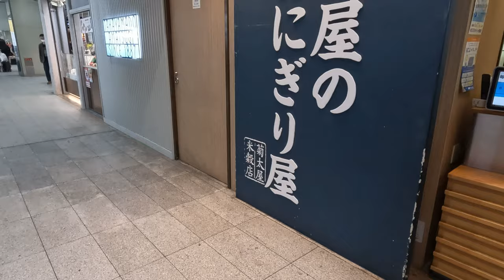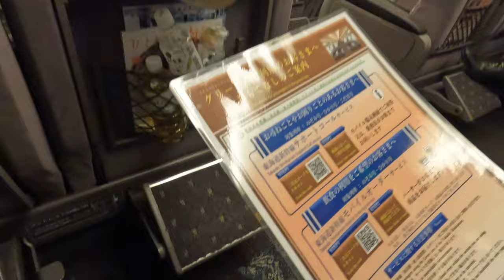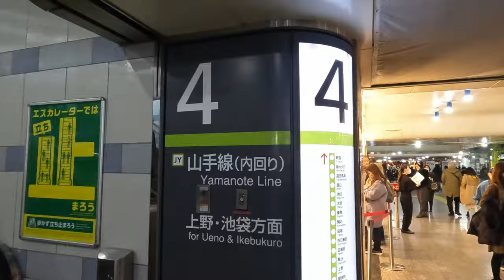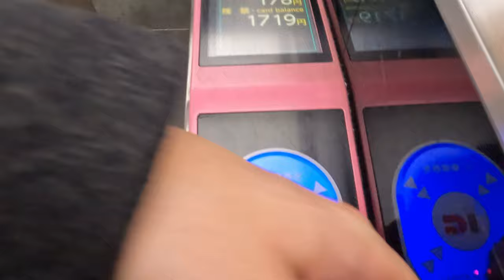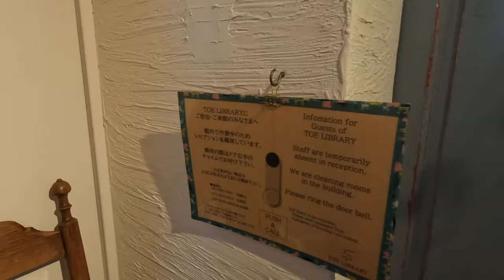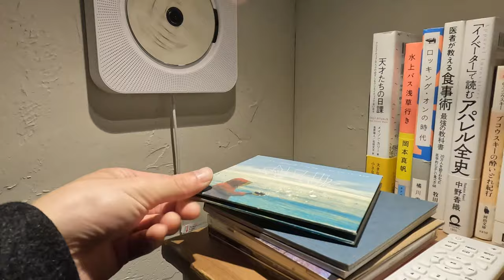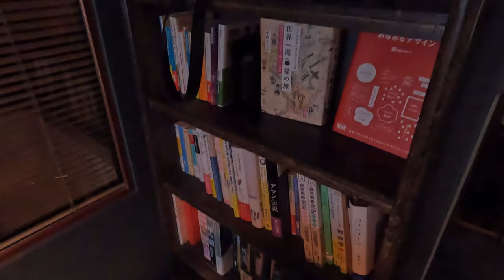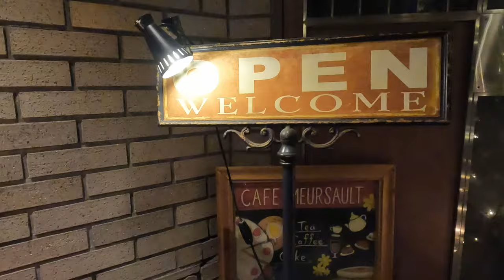アンティーク家具に囲まれた図書館ホテル！！東京浅草のTOE libraryに宿泊したら最高すぎた！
TOE LIBRARY Tokyo Asakusa

「2名1泊　20,000円」　東京浅草にあるデザインホテル
今回は東京浅草にあるTOE libraryに宿泊して来ました！
アンティークな家具や雑貨
映画のような空間
本や文房具に囲まれた部屋
プロジェクターやインスタントカメラ
そこにいることで癒やされていくホテル！

皆様の素敵なご旅行の手助けになれるような情報を沢山発信していきますので、動画が参考になったり、気に入っていただけたら、チャンネル登録と高評価していただけると嬉しいです！

※注意
・季節や日にちによりホテルの値段は変動します。
・自動翻訳のため、間違っている場合があります。
・情報は私が訪問した時点のものであり、変わる可能性があります。